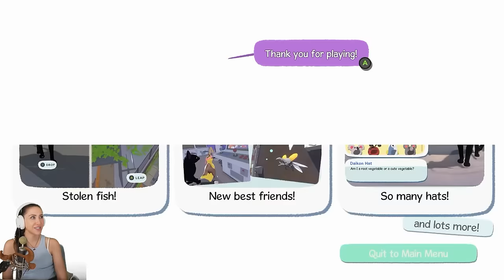Ich teste Little Kitty Big City!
So ein süßes Spiel! Wir sind eine kleine Katze und erkunden die Welt. Dabei spielen wir mit Bällen, turnen durch die Gegend und können uns sogar verkleiden! Später bekommen wir dann auch Aufgaben, wie unsere Freunde zu retten, die in irgendwelchen Rohren fest stecken xD. Viel Spaß! Eure verspieltes GNU

  ►DAS IST DRIN:
-2x RGB Lüfter für hinten und oben
-Windows 10

   SCHREIBTISCH EQUIPMENT
*►Handy Halterung